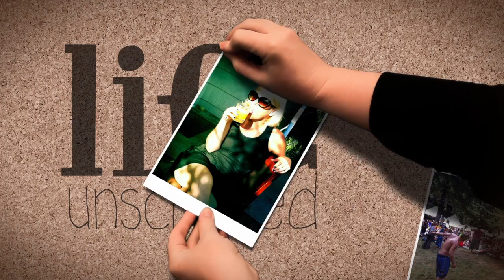Life Unscripted with Betsy Chasse - Dr. Amit Goswami Ph.D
Betsy Chasse talks with Dr. Amit Goswami Ph.D about how we measure vital energy, how we can effect random numbers generators and why us regular peeps should be interested in Quantum Physics. You can check out Amit's new online course on Quantum Physics- A Tale of Two Dogmas

Just click on her picture to the right!